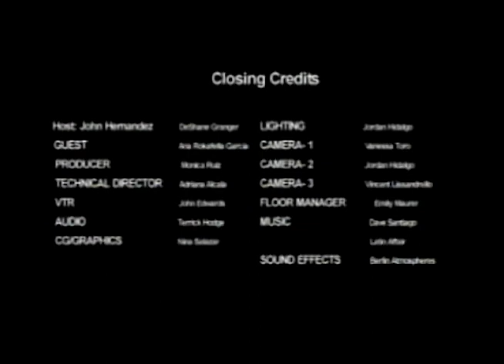Sabor Latino Global - TV Production at Bergen Community College on May 1, 2014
Sabor Latino Global show in-studio at Bergen Community College; written and directed by Monica Ruiz.  Crew consisted of BCC students in TV Production class led by Professor Julia Peterson.  This class was amazing; learned so much from the professor and classmates.  It opened my eyes to the world behind the camera, and now I am going to dive further!